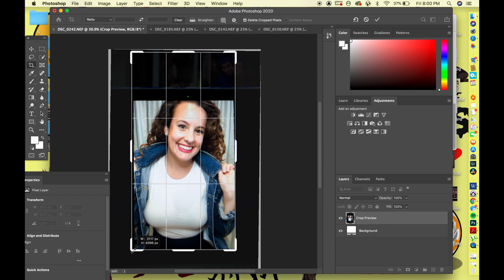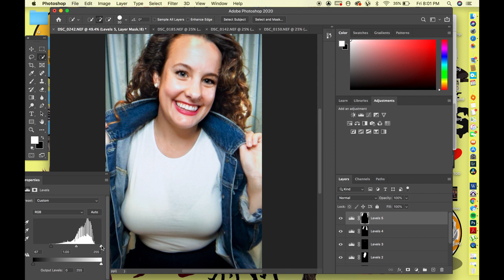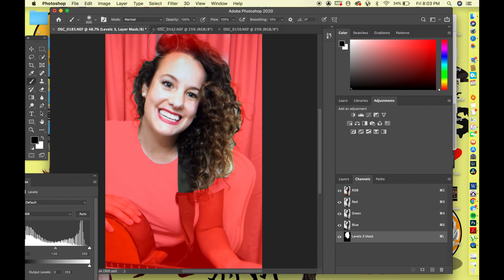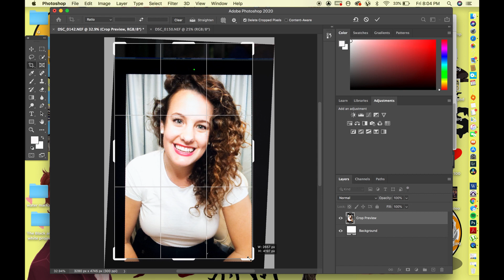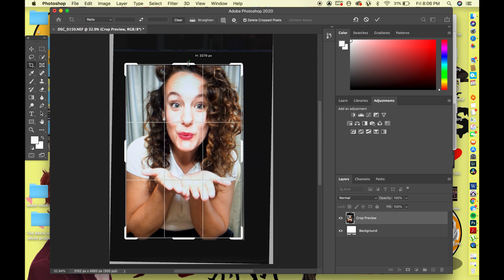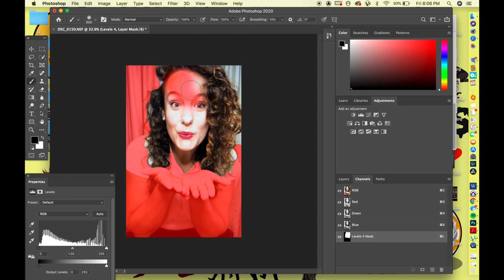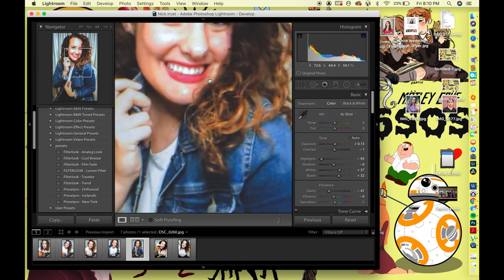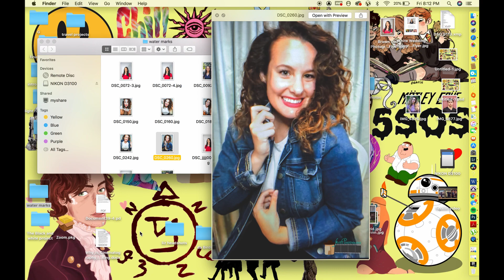Edit A FaceTime Photoshoot/Shannon Rose McCann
Edited with Photoshoot and Lightroom.

Photography- @montphotography_
Painting- @montpaintings_

Bazzi - Mine
             3:15
             Soul Searching
              Young and alive